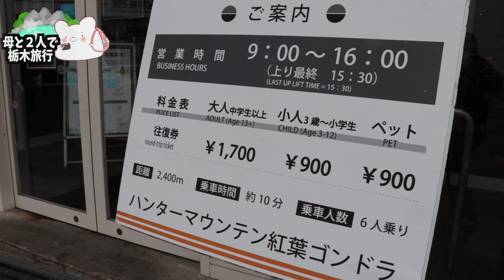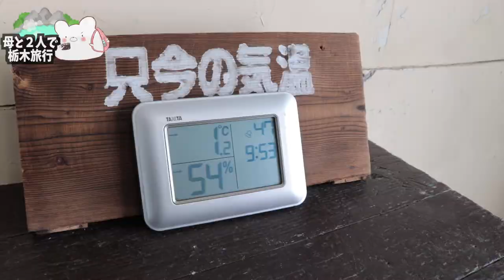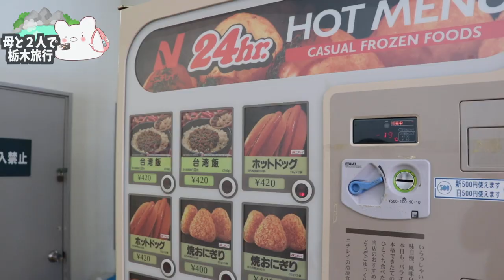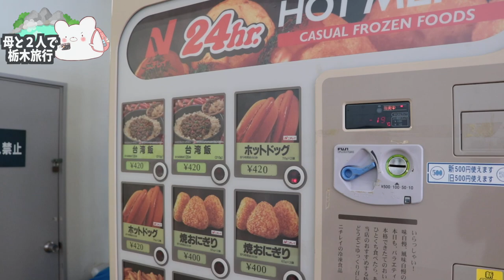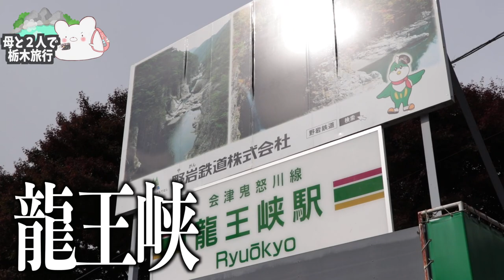【紅葉ゴンドラ】まさかの大雪ｗハンターマウンテン紅葉ゴンドラで秋と冬を感じる事ができました。〜part3〜【那須塩原】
■前日に宿泊した宿　渓雲閣■

■充電式湯たんぽ
■充電式カイロ

3m✕3mブルーシート  500円